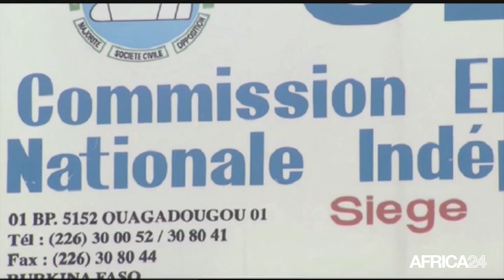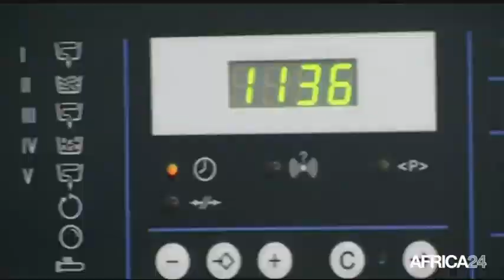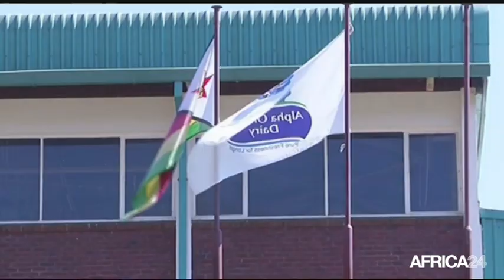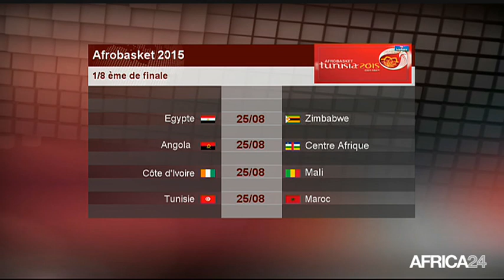Le Journal du mardi 25 août - 12h GMT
Burkina Faso, Saran Sérémé Séré, candidate à la présidentielle. Gabon, Ouverture des assises de la société civile. Zimbabwe, Importance des produits laitiers. Burkina Faso, Saran Sérémé Séré, candidate à la présidentielle.